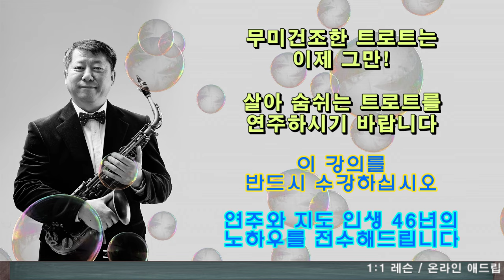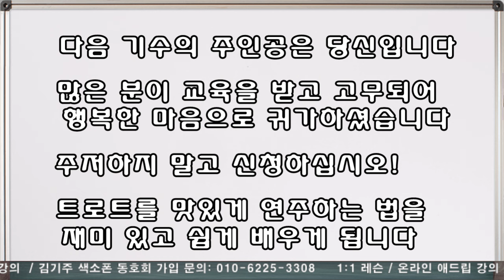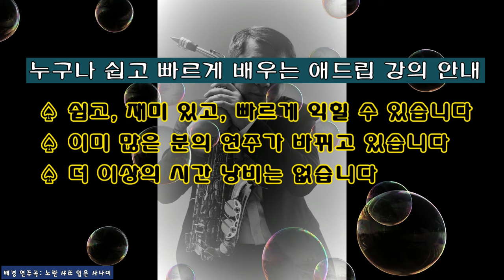무미건조한 트로트는 이제 그만! 트로트가 맛있어집니다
[트로트 특강 안내] 수도권/대구 (대구는 조기 마감 예상)

트로트 특강 받고 트로트를 맛갈나게 연주해 보세요. 주변 사람들이 다 부러워하게 됩니다

평소에 좀더 나은 연주를 갈망하셨던 분이라면 이번 특강에 꼭 참여하여 트로트를 멋지게 연주해 보시기 바랍니다 (멋진 교재 무료 제공-향후 유료화)

여러분의 색소폰에 날개가 달리게 될 것입니다

◈ 강의 특징
쉽습니다
재미 있습니다
빠른 적용이 가능합니다

◈ 날짜(인천): : 2024년 8월 18일 (일) 14:00~17:00

◈ 장소: 인천 남동구 복개동로 8 (김기주와 색소폰, 지하)

◈ 날짜(대구): : 2024년 10월 3일 (목) 14:00~17:00

◈ 장소: 대구시 남구 대명서로 48 어느날음악공간 (황금빌딩 지하) 주차는 맞은편 교통공단 주차장

◈ 준비물: 색소폰, 악기 거치대, 필기구, 보면대 (대구) 준비물은 꼭 가져오셔야 합니다

◈ 수강료: 60,000원

◈ 입금 계좌: 기업은행 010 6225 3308 (김기주)

※ 수강후 실망시 전액 환불